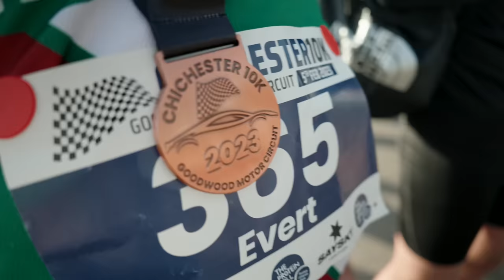10K Daylight Robbery | Chichester 10k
A few days ago I had no idea I was going to be running a flat, fast 10k road race. I hadn't trained for it. I had been sick for most of the week before and I was in no way prepared. And yet I still went for it. I'm mean, whaddyagunnado?